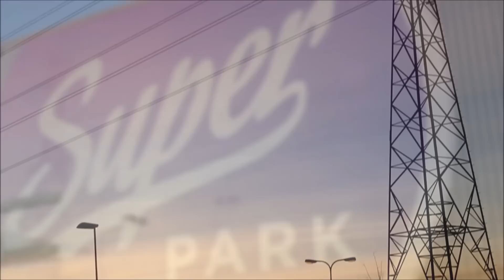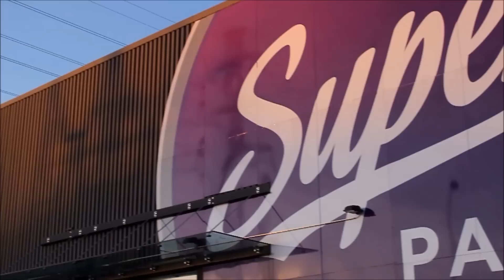SUPERPARK - SCOOTTIKOULU (SYKSY 2016)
Kuvaus ja editointi: Joel Karhu

MOVE YOUR ★★★